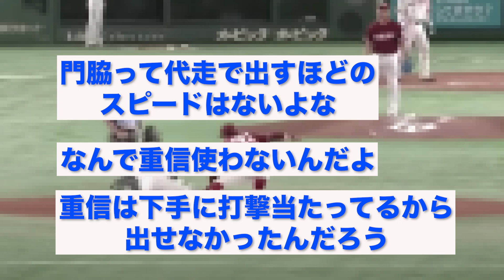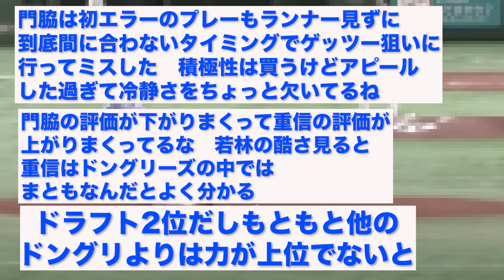巨人・原監督「あそこはね..」ミスした門脇に衝撃発言...【なんJ反応】